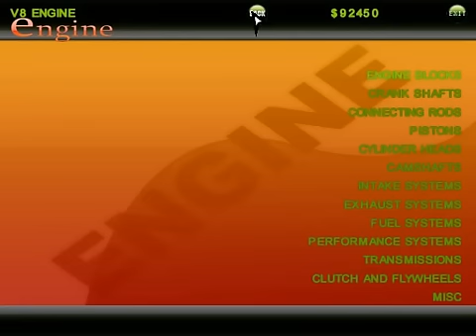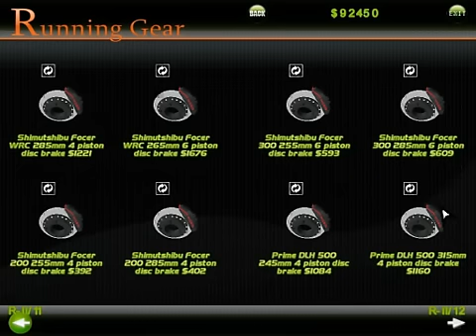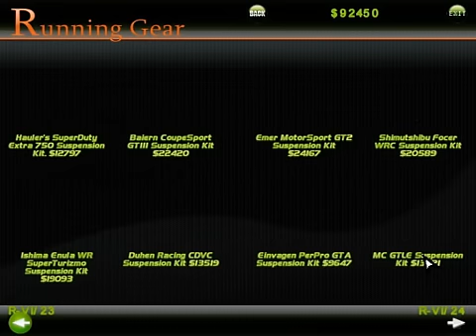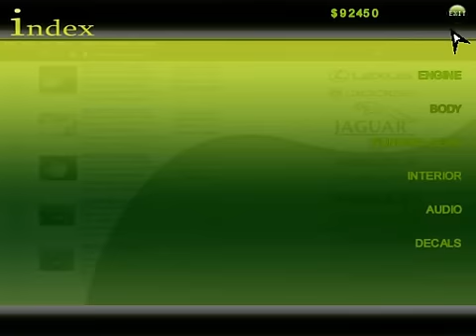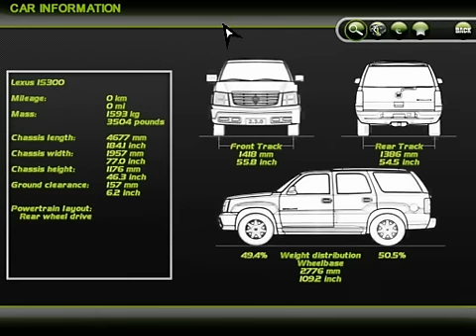Street Legal Racing Redline Textures Update by Stas-NSB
i have update links

then go to
Forums-W.I.P. mods-!NEW Texture sity & garage!!

for Mods you can go to